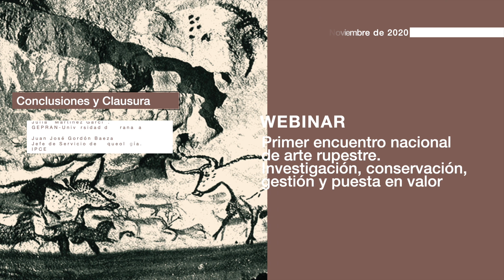Conclusiones del Primer Encuentro Nacional de Arte Rupestre (23/23)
El 12 de noviembre concluyó el Primer Congreso Nacional de Arte Rupestre